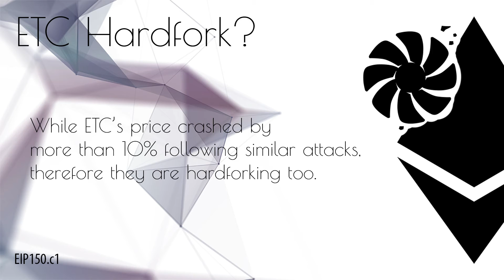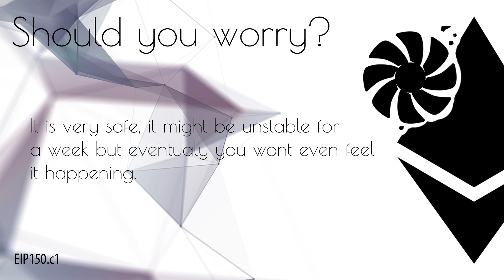What is a Hard Fork?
Today i explain shortly what a Hardfork is and what is up with the EIP 150 hard fork.